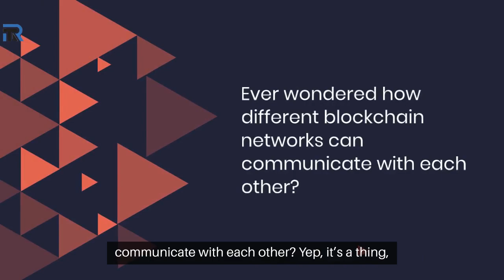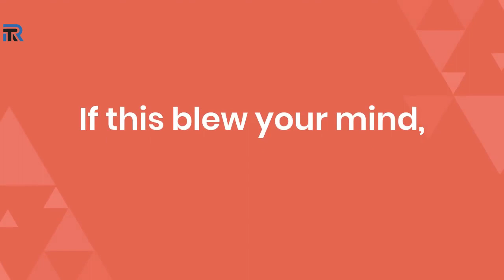Understanding Blockchain Interoperability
As the blockchain ecosystem grows, the need for blockchain interoperability becomes more critical. In this video, we dive deep into understanding blockchain interoperability and why it’s essential for the future of decentralized technology. We’ll explore how different blockchain networks can communicate and share data, ensuring seamless integration and more efficient operations across platforms.

Learn how interoperable blockchain networks are solving key challenges in the industry, from enhancing scalability to improving cross-chain communication. We’ll also discuss the importance of cross-chain interoperability solutions in enabling blockchain ecosystems to interact without friction, driving the next phase of blockchain innovation.

Whether you're a blockchain developer or just curious about the future of decentralized tech, this video will help you grasp the importance of connecting blockchain networks for a more unified and efficient system.